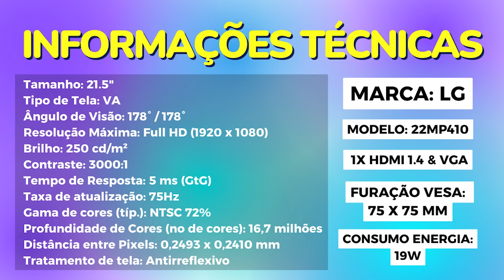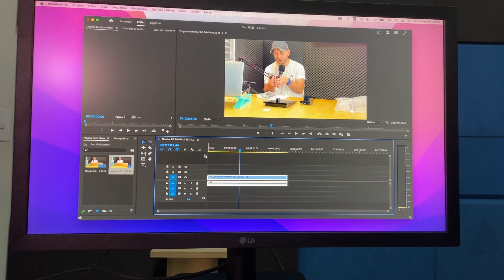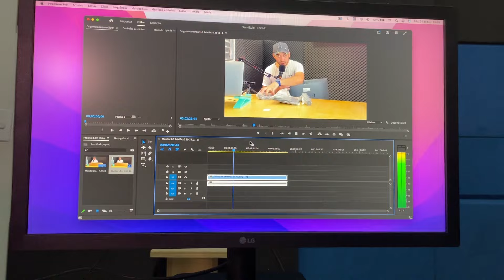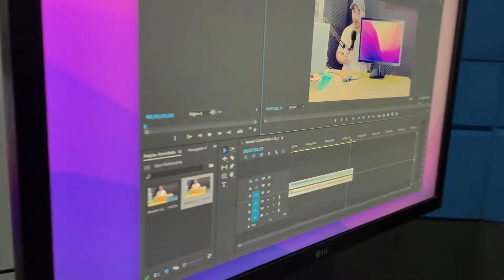Monitor LG Gamer 21.5 HDMI/VGA 75Hz Full HD VESA 22MP410 B [ Unboxing & Review ] VALE A PENA?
Monitor LG Gamer 21.5' 22MP410-B.AWZM FULL HD 75HZ AMD FREESYNC - Unboxing e Review será que vala pena mesmo?

Aprenda a Montar seu Computador 🎮 Gamer 👆🏻
Aprenda a fazer Manutenção Macbook 🖥 👆🏻
Aprenda a fazer Manutenção Notebook Windows 💻 👆🏻

Aprenda como Comprar o seu Notebook da maneira certa 👆🏻

👉🏻 Pra quem é este vídeo?
Para todos que desejam comprar Monitor Gamer LG 21.5" Polegadas FULL HD padrão VESA.

O vídeo foi útil para você? Quer fazer um doação / Contribuição para apoiar nosso canal? ► PIX 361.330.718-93 CPF ( R$ 2,00, R$ 5,00 R$ 10,00 ) iremos investir em equipamento para melhorar a gravação dos vídeos.

►Sobre a Gravação:
O que eu usei para gravar este Tutorial Passo a Passo ?
Equipamento: Iphone 15 Pro Max, Microfone Sony, Gravador Zoom H1n
Software para editar o vídeo: Adobe Premier Pro
Tempo de vídeo: 09:47 🎥

O que eu uso para gravar e editar? ( Links para compra )
🔵 Iphone 15 Pro Max 👉🏻
🔵 Microfone Rode SmartLAV+ 👉🏻
🔵 Apple EardPods 👉🏻
🔵 Gravador Zoom H1n 👉🏻
🔵 Macbook Pro 👉🏻
🔵 Macbook Air 👉🏻